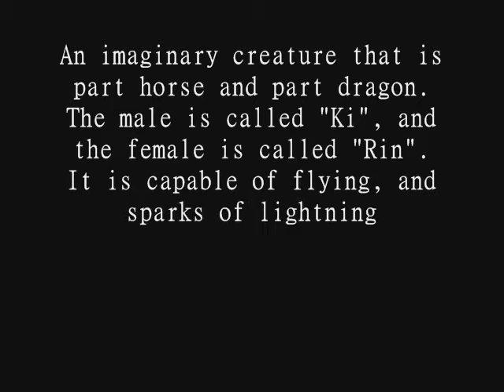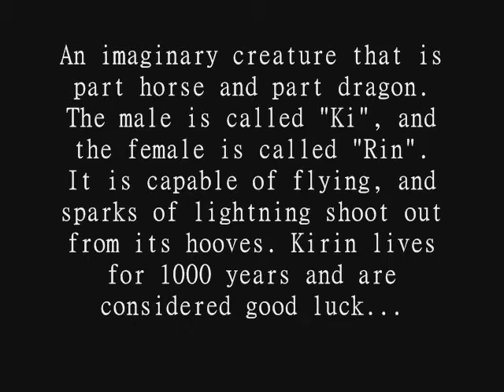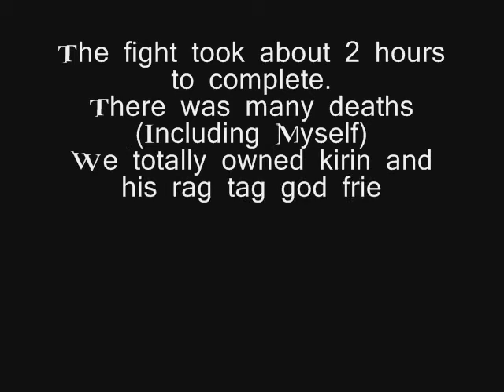Extreme Linkshell - Final Fantasy XI - Shiva Server Kirin - 2004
Sanoshin Kirin - This wasn't my video. I didn't make it however he was a LS mate and I was in Extreme as well, for a bit in the beginning. Hence the upload!